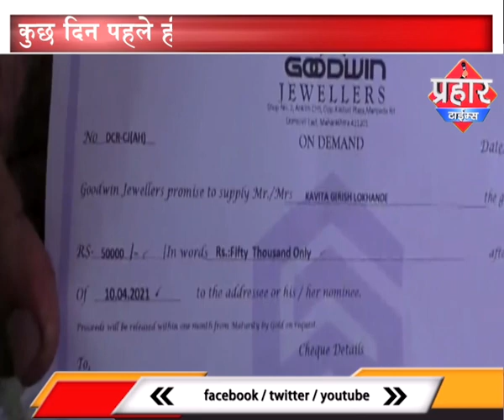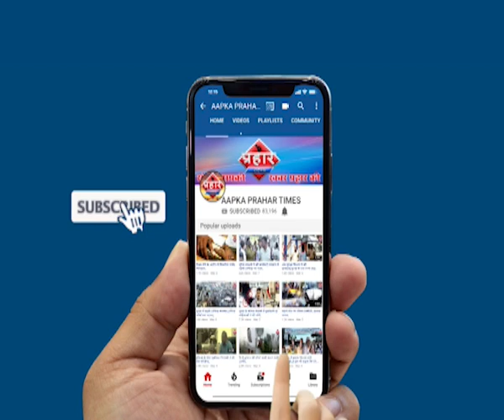GoodWin ज्वेलर्स चीटिंग मामला किया कोर्ट में आत्मसमर्पण |Islamuddin khan | Aapka Prahar Times -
गुडविन ज्वेलर्स चीटिंग मामला किया कोर्ट में आत्मसमर्पण |Islamuddin khan,
कुछ दिन पहले ही गुडविन मामला सामने आया था

मालिक के खिलाफ कई जगह मामले दर्ज है

दोनो ने किया ठाणे कोर्ट में आत्मसमर्पण